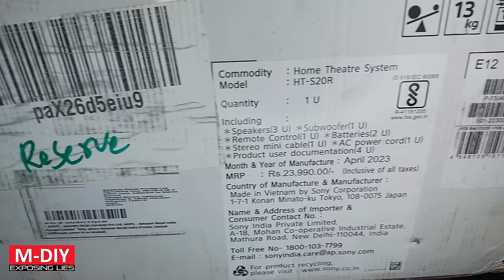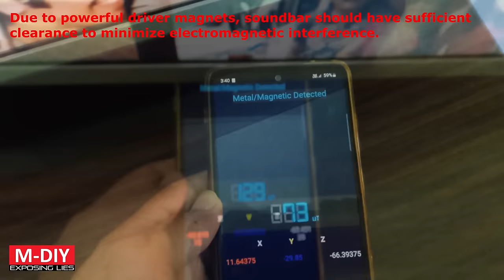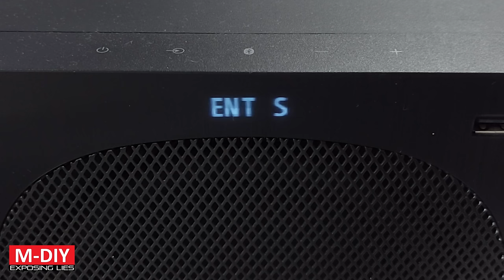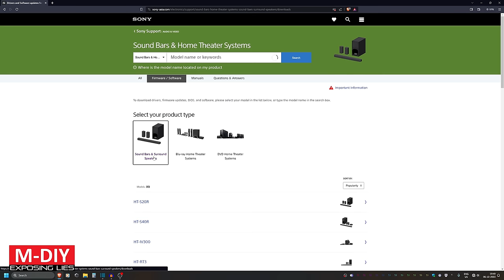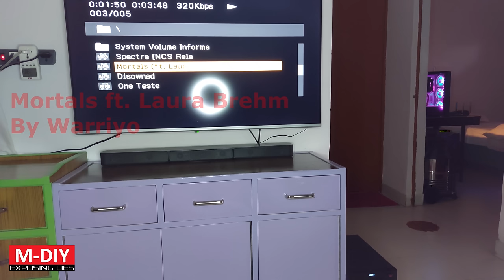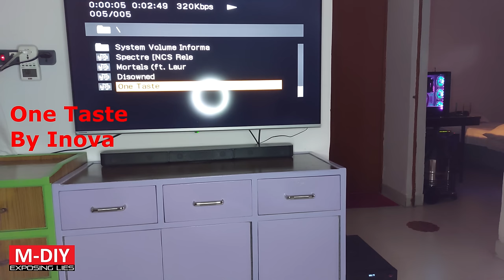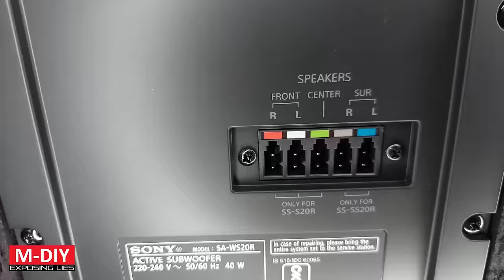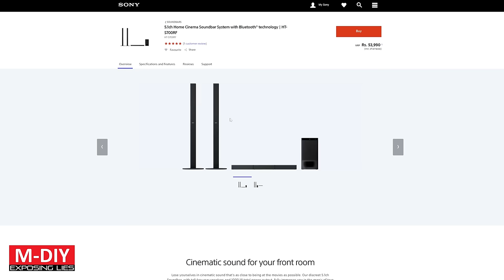Sony HT-S20R 5.1Ch Home Theater System (Unboxing Review + Installation)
Every modern LED TV needs a home theater system to truly enjoy any movie. While older televisions featured acceptable sound quality, present ones simply do not have sufficient space to fit in powerful speakers.

Sony has always been the best in consumer grade home theaters and with their latest lineup of soundbars, the fact still remains unchanged. Many Indian brands simply import low quality sound systems from China, rebrand and sell them at a price that lures consumers, not realizing the poor sound quality they will offer and nonexistent after sales service.

Audio quality is really impressive for this model. Mid range is clear, treble could have been better but since there are no tweeters in this model, high frequency response can be said to be good. Upper bass is very powerful and lower bass is good as well though it can be enhanced even further by placing subwoofer in the corner of a room. Sound systems need some time to burn-in so that they can provide best possible sound quality. At the price, this is the best sound system one can buy.

Links for buying:

HT-S20R 400W
HT-S40R 600W
HT-S500RF 1000W
HT-S700RF 1000W

~~~BlueRigger Optical Audio Toslink Cable~~~
~~~Premium~~~
6 feet
10 feet
15 feet
~~~Standard~~~
6 feet
10 feet
15 feet

~~~AmazonBasics HDMI Cable~~~
6 feet

~~~Belkin Surge Protector~~~
3 Socket
4 Socket
6 Socket
8 Socket

~~~V-Guard Voltage Stabilizer~~~
~~Voltino Series~~
Grand Digi+ 4A
Grand Digi 4A
Grand 4A
Max Digi 3A
Max 3A
Digi 2.25A

~~~Panasonic Eneloop Charger~~~
BQ-CC55E-B Advanced Quick
BQ-CC17N Advanced Normal
BQ-CC61N Portable USB
BQ-CC87N Portable Mobile Power Bank

~~~Panasonic Eneloop Rechargeable Batteries~~~
~~AA~~

~~~Power Cable~~~
~~2 Pin Non-Polarised AC~~
~Straight~
~L Shape~

~~~American Micronic 21L 1600W Vacuum Cleaner~~~

0:00 Unboxing overview
3:04 Use rechargeable batteries to prevent leakage
3:32 Power cable and user manuals
3:52 Speaker placement and installation precautions
5:19 Cable connections and TV settings
6:23 Home theater settings
10:16 Looks, fit and finish
10:45 Channel specifications, driver size and sound quality
12:15 Driver weight and magnet size
12:44 Sound test
17:42 Thermals and burn-in
18:15 Power consumption
18:30 Voltage stabilizer is recommended for home theater systems
19:06 Dimensions and cable lengths
20:04 Avoid low quality rebranded sound systems
20:57 Quality of service
21:23 Conclusion
21:55 Sony home theater comparison
23:23 Price and purchase information